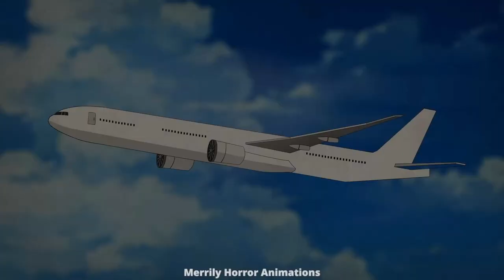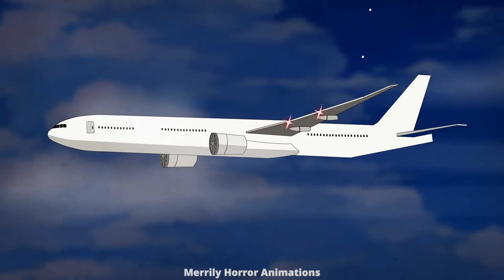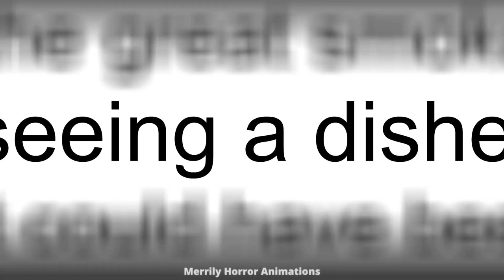5 Urban Legends Animated Horror Stories Compilation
TImestamps:
00:07 Hanako San
10:13 Aka Manto
20:20 Jorogumo
30:24 Tikbalang 2
40:33 Feral Man

Do not steal. Use of my videos, animations, audio, and/or stories without permission/credit is forbidden and will be pursued immediately.